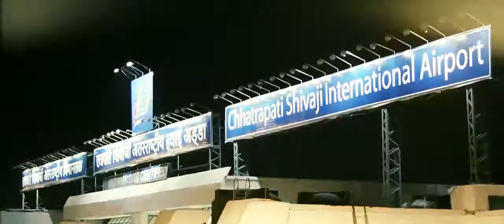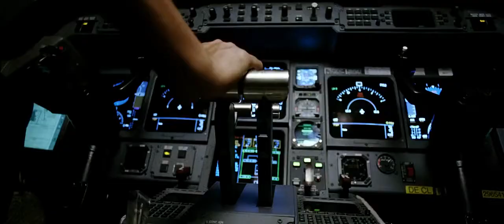Kaise Mujhe | Ghajini | Aamir Khan,Asin | Benny Deyal, Shreya Ghosal | A.R. Rahman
Song - Kaise Mujhe
Film - Ghajini
Singer - Benny Dayal, Shreya Ghosal
Artist - Aamir Khan, Asin
Music On - Ganer Thikana